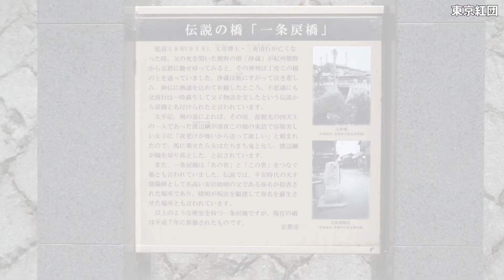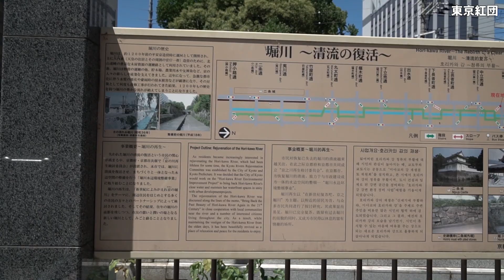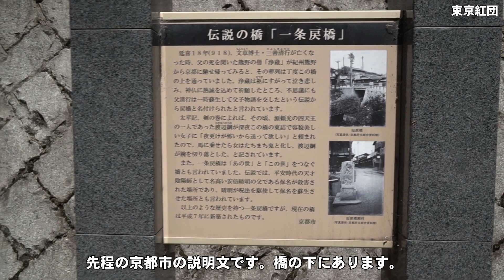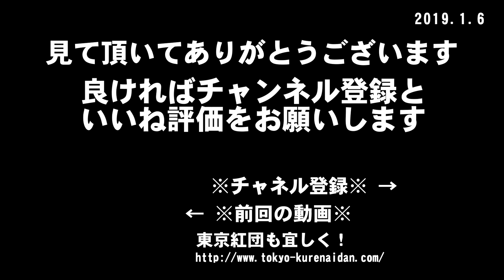陰陽師 安倍晴明を巡る 京都編 一条戻橋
安倍晴明（あべのせいめい/はるあき/はるあきら）は平安時代の陰陽師（おんみょうじ、おんようじ）。陰陽師とは当時最先端の学問（呪術・科学）であった「天文道」や占いなどに関して、卓越した知識を持った人のことで、当時の朝廷や貴族たちの信頼を受け、その事跡は神秘化されて数多くの伝説的逸話を生んでいます。今回は安倍晴明が十二神将を置いたといわれる一条戻橋を訪ねます。